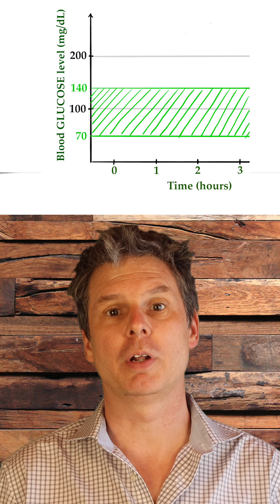What Is a Blood Sugar Spike?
In this video, we are explaining what normal blood glucose levels look like and how a blood sugar spike is defined.

- LINK TO BLOG POST ASSOCIATED WITH THIS VIDEO, INCL. REFERENCES -

- LINK TO DOWNLOAD POSTER SUMMARIZING THE SIX STRATEGIES TO AVOID BLOOD SUGAR SPIKES -

- LINK TO DOWNLOAD POSTER SHOWING THE GLYCEMIC INDEX AND GLYCEMIC LOAD VALUES OF COMMON FOODS -